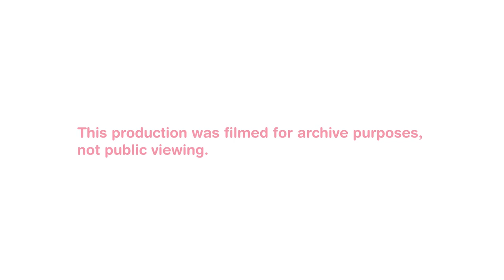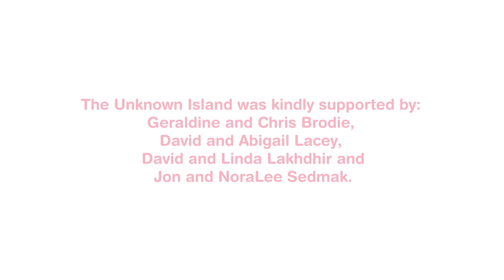The Unknown Island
What is this unknown island you want to go in search of?
If I could tell you that, it wouldn’t be unknown.

You want to go in search of an unknown island.
Because somewhere out there, there must be something else.
Because you want to find out who you are when you are there.

You ask the king for a boat.
You don’t know where you are going, or even how to sail.
You won’t take no for an answer.

The Unknown Island is a beautiful, inventive and rebellious adventure story about dreaming of the impossible and trying to cross the vast distances between ourselves and each other.

Based on Nobel prize-winning novelist Jose Saramago’s short story, The Tale of the Unknown Island, adapted for the stage by Ellen McDougall and Clare Slater.